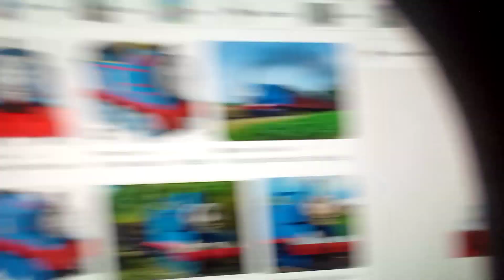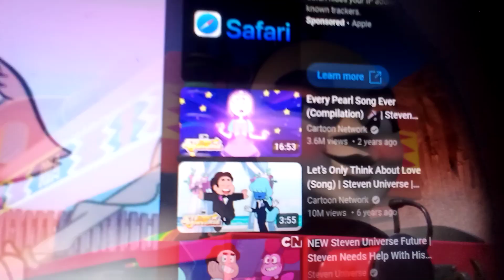Other friends but everyone sings it